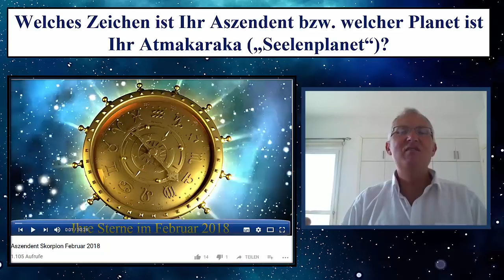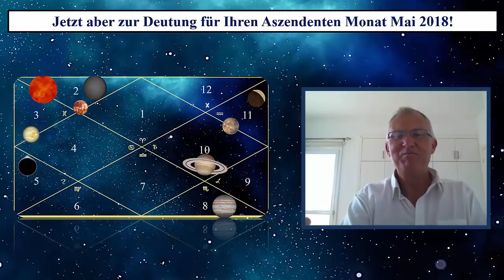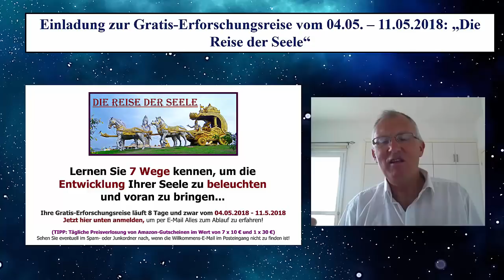Skorpion Aszendent Monatshoroskop Mai 2018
Hier geht es zu mehr Infos und zur Anmeldung für die Gratis-Erforschungsreise - "Die Reise der Seele". Diese startet am 04.05. und geht bis zum 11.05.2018.

Gerhard Feiner -